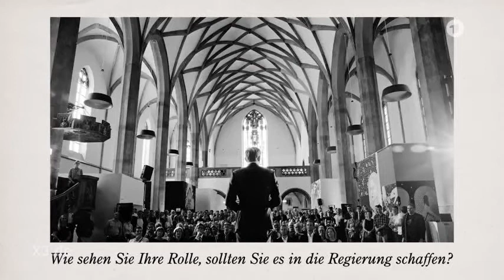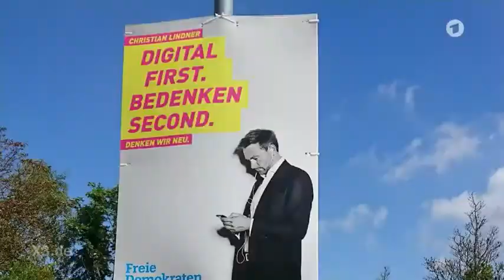Cristiano Lindner (CL7) - Hipster Schleimi von der FDP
Hipster Schleimi und Hans Dampf in allen Gassen - Christian Lindner - tanzt gerne auf allen Hoch-Zeiten. Vor kurzem erst ganz NRW zugepflastert mit seinem Konterfei, um die FDP in die Regierung zu bringen. 12% haben in NRW die FDP gewählt wegen Lindner, jetzt verpisst er sich schon wieder, und seine inhaltsleeren Wahlplakate mit seinem Konterfei - in Szene gesetzt von einem hochbezahlten Starfotografen - werben jetzt für den Bundestag.
Denn seine Wähler in NRW lässt er direkt wieder im Stich, und die One-Man-Show zieht weiter nach Berlin.
Eigentlich kann man gar nicht genug essen, was man auskotzen möchte.